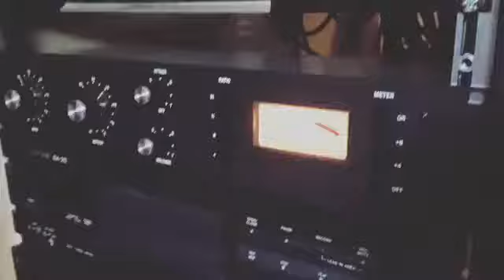Bad Like This Jman ft. Shanty B Djvadim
echorek dubbing on Mixdown